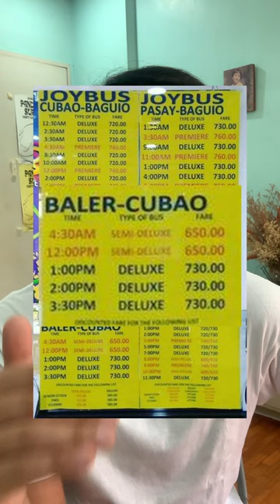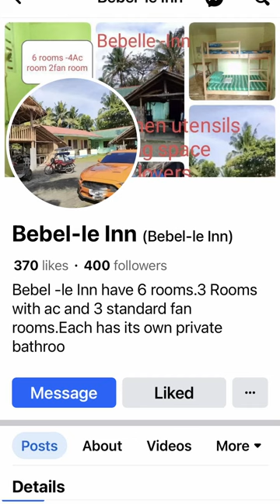Tipid Tips sa Surf Trip